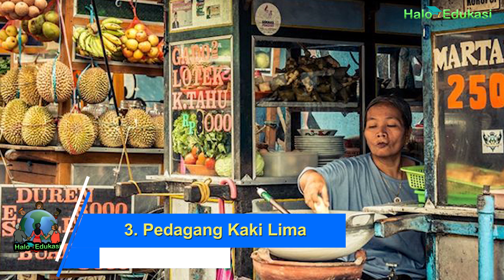Unik! 5 Pekerjaan Ini Hanya Ada di Indonesia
Inilah pekerjaan-pekerjaan yang hanya bisa ditemui di Indonesia.